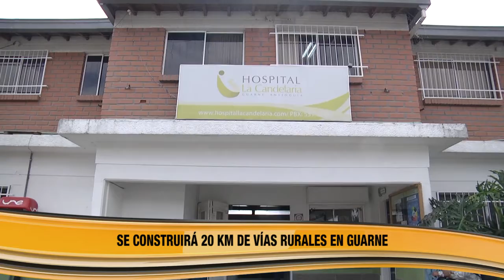Gobernador de Antioquia inaugura un tramo de vía en la vereda San Isidro de Guarne